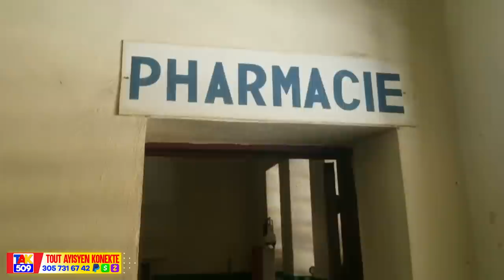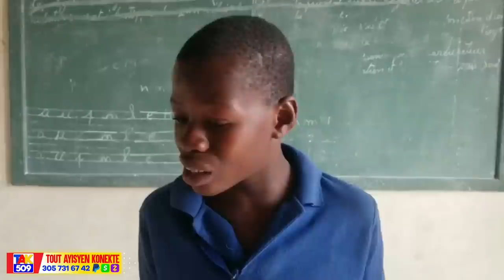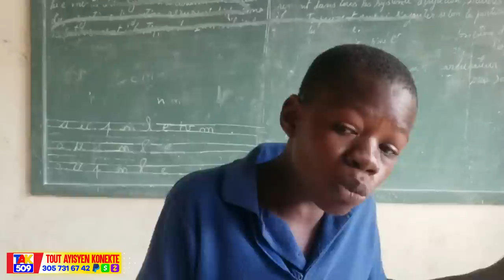Bondye Pwisan..Manman Mikaben fè Tout moun Sezi ak pawòl sa..Ekstratèrès En Ayiti /Fouco